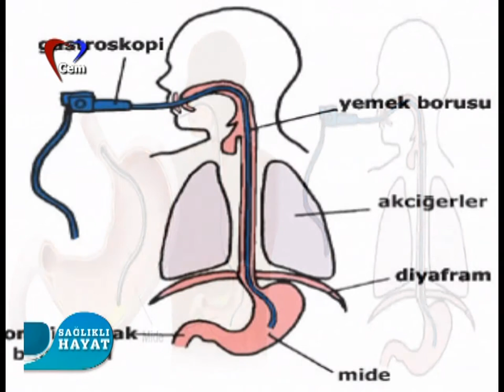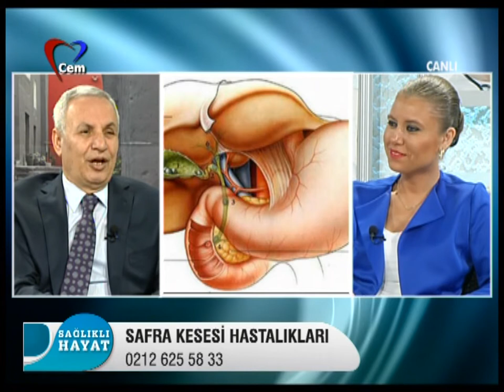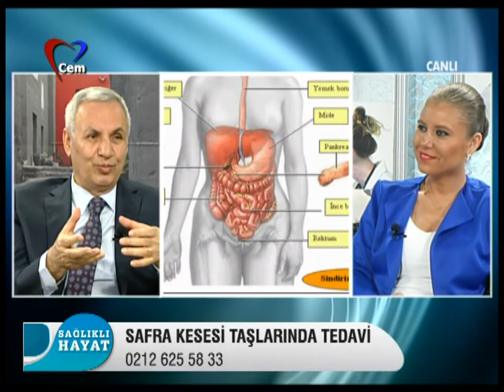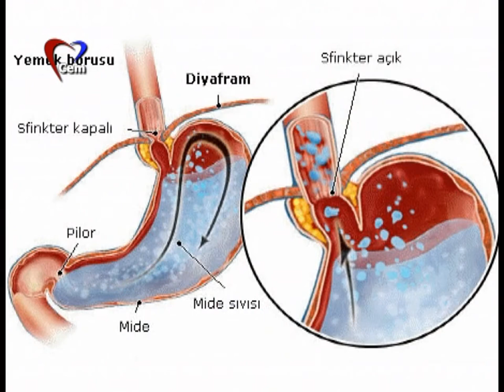AVRASYA HOSPİTAL '' MİDE , BAĞIRSAK VE SAFRA TAŞLARI ''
AVRASYA HOSPİTAL YÖNETİM KURULU BAŞKANI VE GENEL CERRAHİ UZMANI OP. DR. HÜSEYİN URLU MİDE , BAĞIRSAK VE SAFRA TAŞLARINA İLİŞKİN ÖNEMLİ BİLGİLER PAYLAŞTI